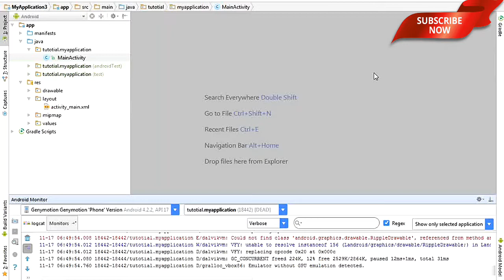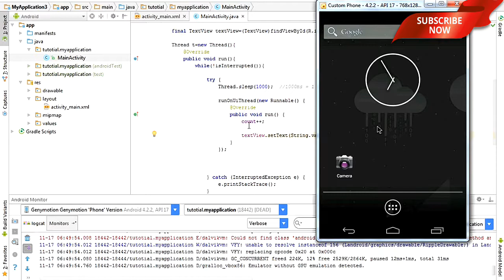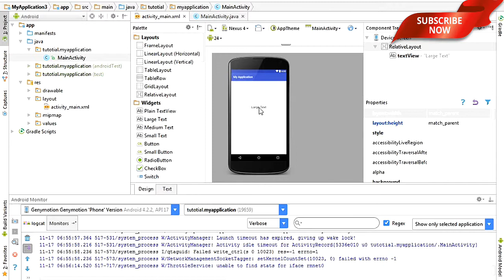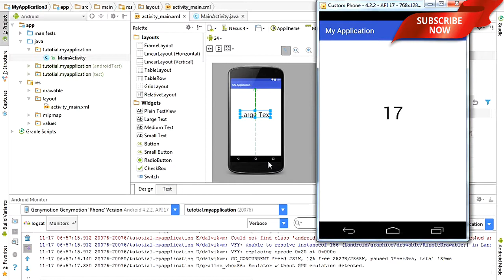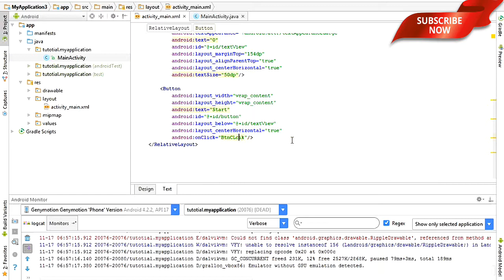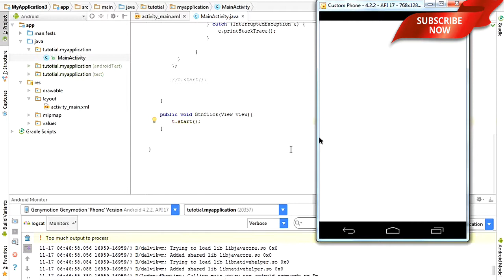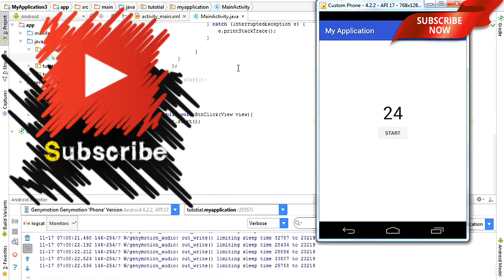Top 5 Best Smartphones With Unique Features Launched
Android_Tutorial_3A_Update_TextView_Every_Second.__Timer

HELLO VIEWERS